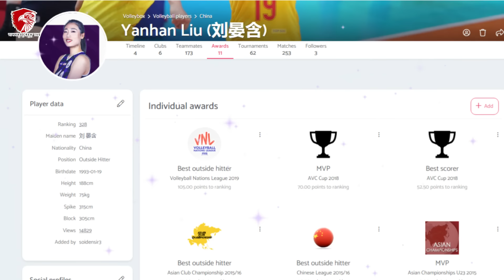🔴K-VLEAGUE HANCUR TOTAL !! Media Korea NGOMONG GINI Effect Mega Main Di Proliga K-VLEAGUE Bagkrutt